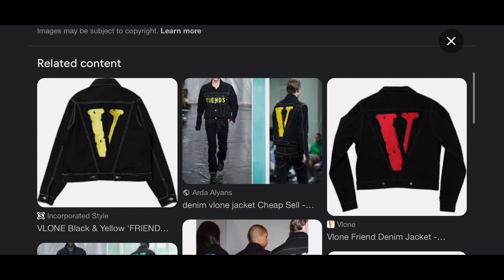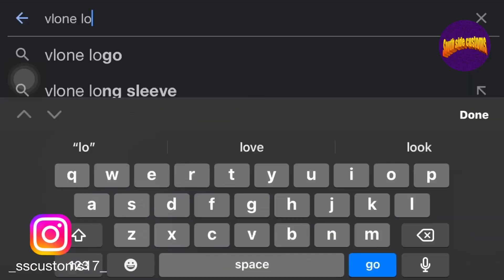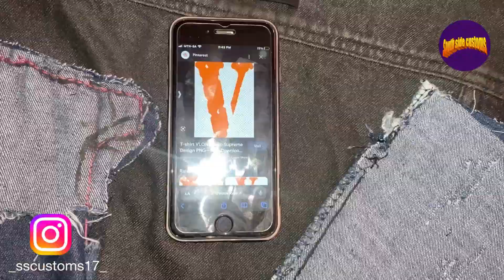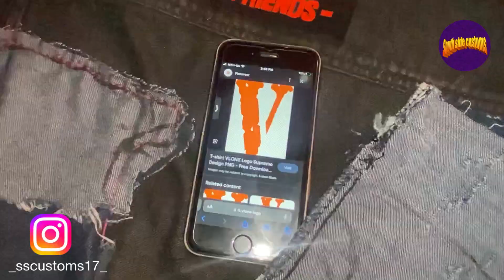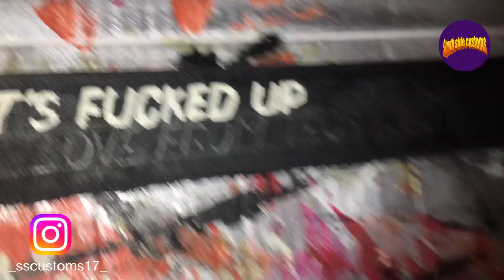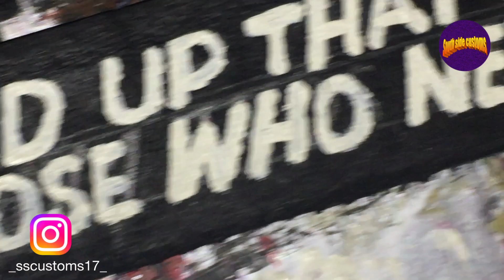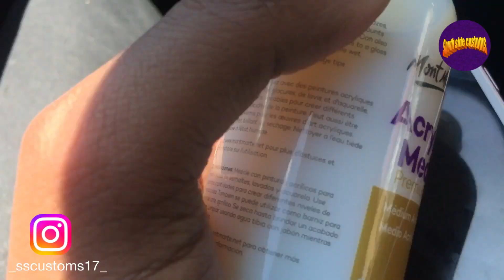1 of 1🔥How to make the best VLONE denim jacket custom (Tutorial)